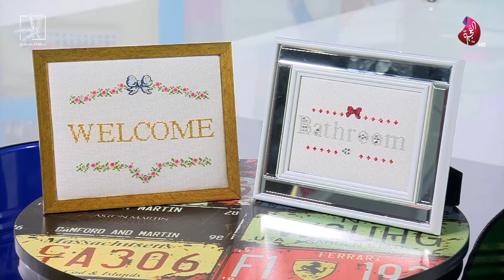روان محمد ضيفة برنامج صباح الخير ياوطن 14-08-2019 على تلفزيون الفجيرة